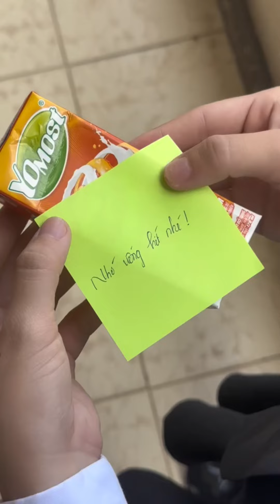Bạn sẽ thấy mình trong đây | Tuổi học trò | Tín Nguyễn đi học | Thanh xuân vườn trường | Sitcom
Cảm ơn các bạn đã ủng hộ kênh!
Love You ♥
© Copyright by Tín Nguyễn ☞ Do not Reup